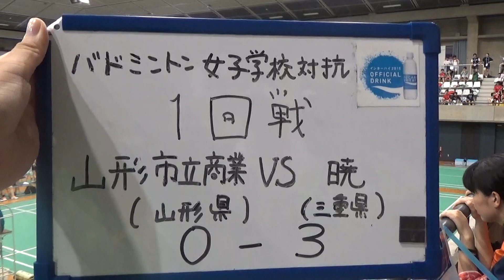2015年IH バドミントン 女子 学校対抗 1回戦 山形市立商業（山形）vs 暁（三重）③